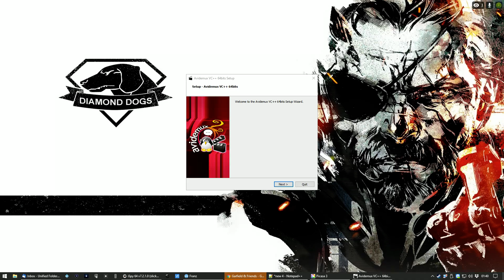Let's Play River City Girls Part 1